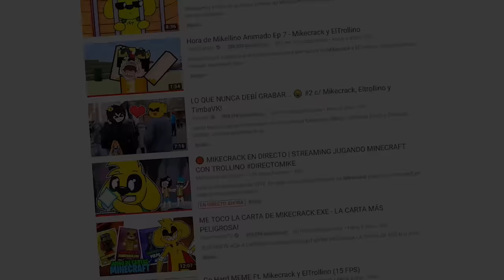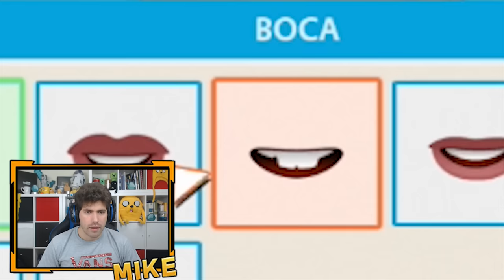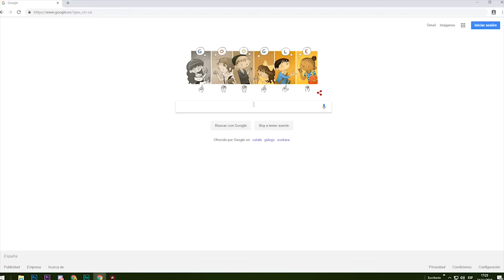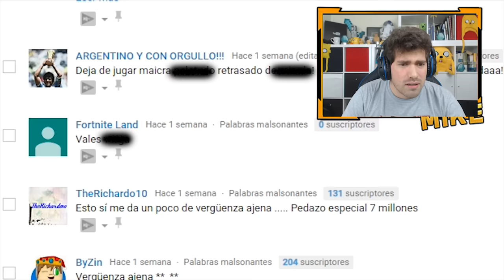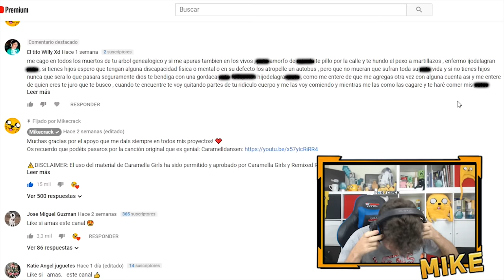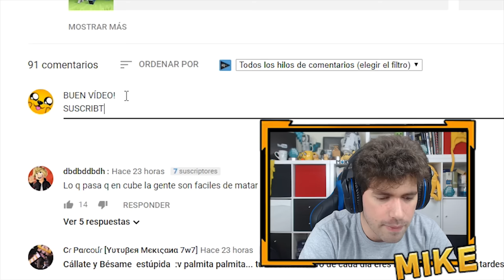¡MI MADRE ME QUITA EL ORDENADOR! 😭💻 ¿EL FIN DE MIKECRACK? 😱 YOUTUBERS LIFE #1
Por primera vez juego YouTubers Life en PS4 y para mi sorpresa fracaso como Youtuber de éxito: Mi madre me quita el ordenador!

👉 Miniatura: Bedoya :3

● Edición: Adobe Premiere Pro CC 2018 y Adobe After Effects CC 2018
● Miniaturas: Adobe Photoshop CC 2018

▼Especificaciones:
● Micrófono: Rode NT1-A Complete Vocal Recording
● Mesa de Mezclas: Behringer Xenyx Q802USB
● Webcam: Logitech C922 Pro
● Teclado: G.Skill Ripjaws KM780 RGB (Teclas Cherry MX Red)